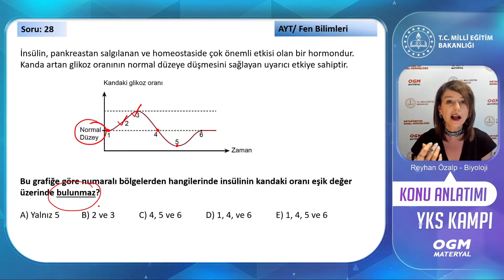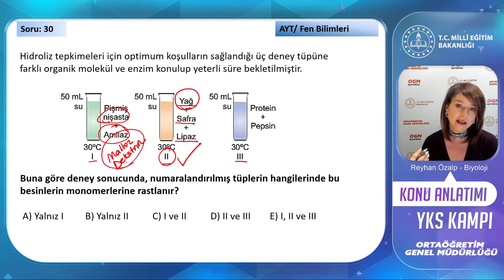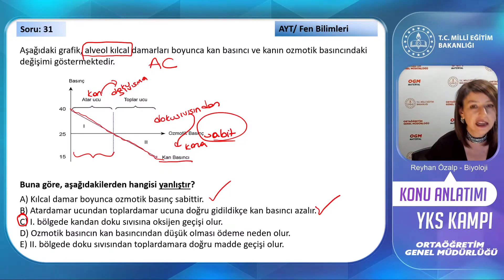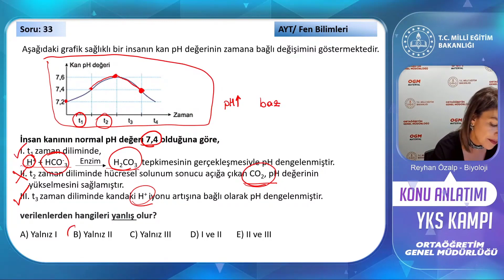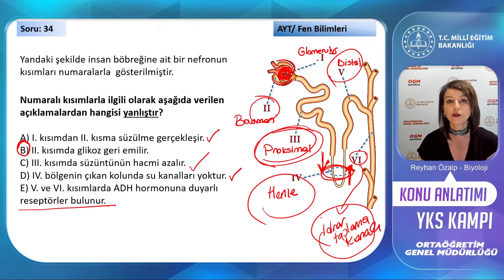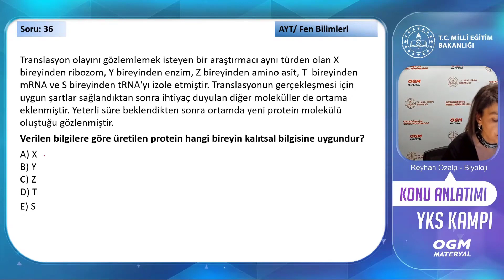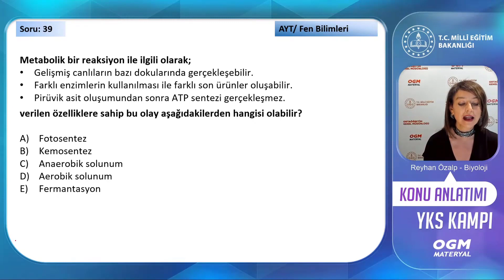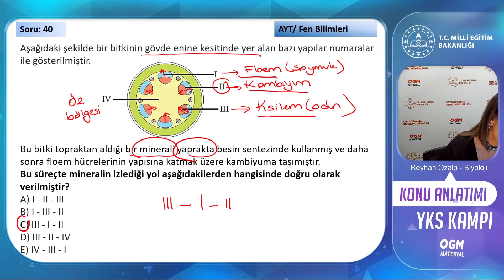Biyoloji YKS 20.06.2021 Deneme Sınavı Soru Çözümleri (AYT)